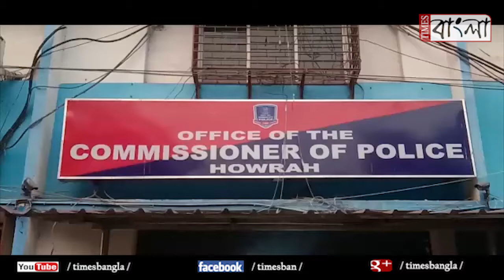মহিলাদের সুরক্ষায় নতুন অ্যাপ হাওড়া সিটি পুলিশের